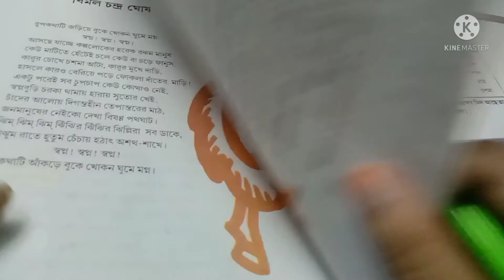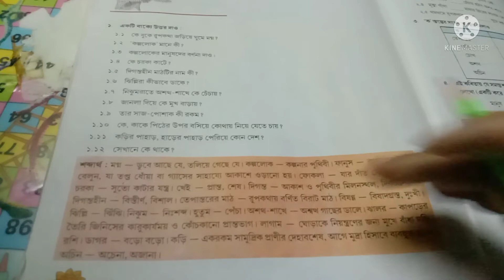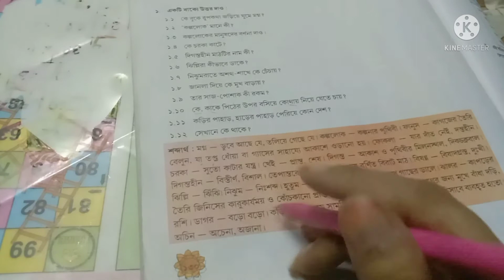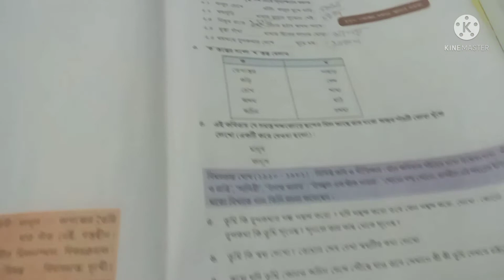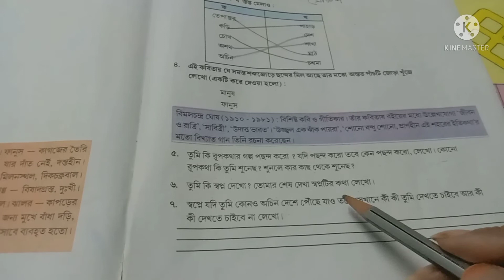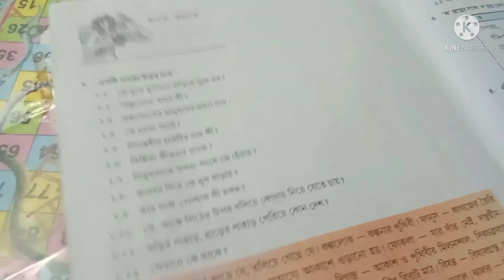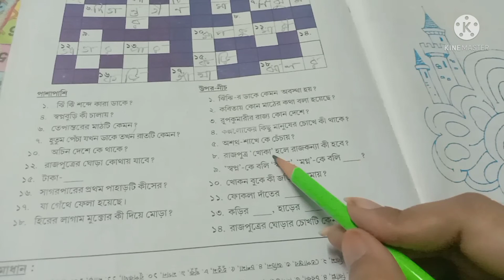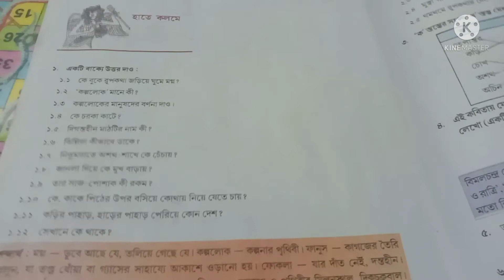class 3 bangla pata bahar - ghumio nako r / তৃতীয় শ্রেণী পাতাবাহার ঘুমিও নাকো আর /bengali question a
class 3 bangla pata bahar - ghumio nako r / তৃতীয় শ্রেণী পাতাবাহার ঘুমিও নাকো আর /bengali question

class 3 bangla pata bahar
তৃতীয় শ্রেণী পাতাবাহার
ghumio nako r
ghumio nako r question answer
patabahar
ঘুমিও নাকো আর
ক্লাস 3 বাংলা পাতাবাহার
তৃতীয় শ্রেণীর বাংলা
class 3 bangla
class3
class 3 bengali question answer
online class